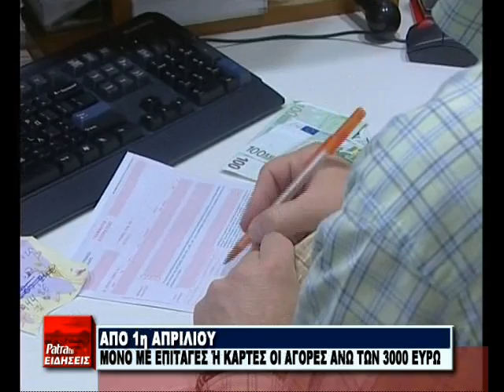R11 AGORES ME EPITAGES